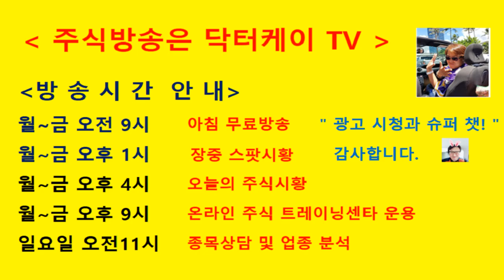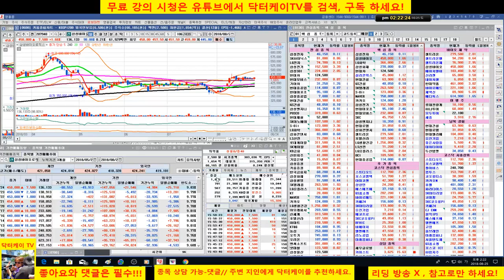= 닥터케이 TV =4개국 동시접속 종목 상담방송/삼성바이오로직스 매수 시그널 적중,한올바이오,호텔신라,일진머터리얼,차바이오텍,지트리비엔터/직장인과 주식초보를 위한 주식방송